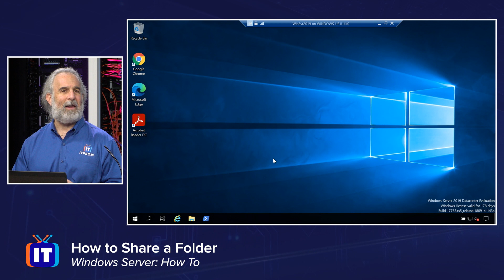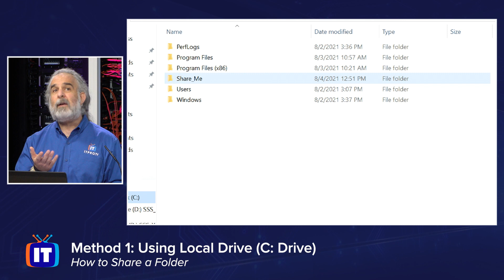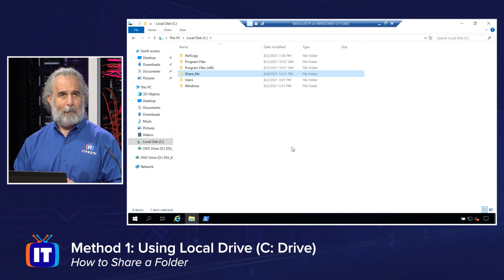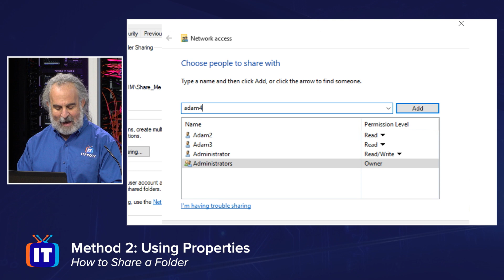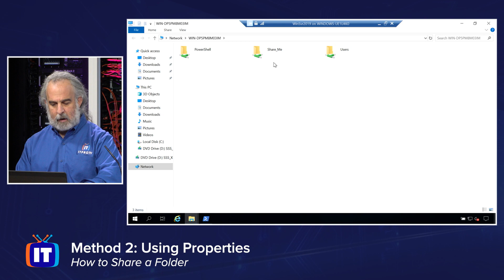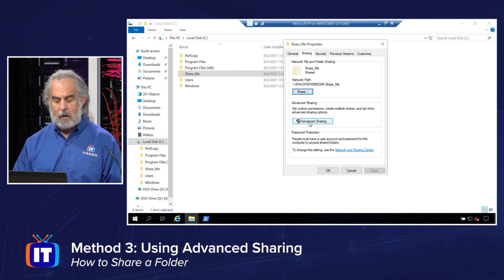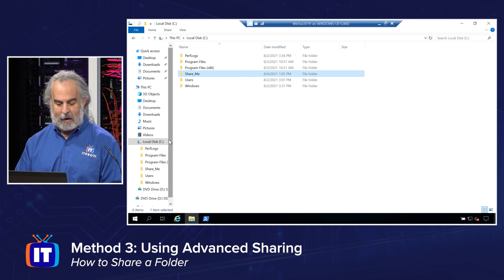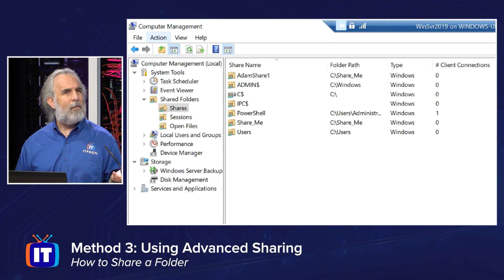How to Share a Folder in Windows Server (2016, 2019, 2022)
Wanting to learn how to share a folder on Windows Server? Join Adam in this video to learn how to share a folder using three different methods, Local Drive, Properties, and Advanced Sharing. These methods are the same in Windows Server 2016, 2019, and 2022.

00:00 Intro
01:31 Method 1: Using Local Drive (C: Drive)
04:59 Method 2: Using Properties
09:28 Method 3: Using Advanced Sharing